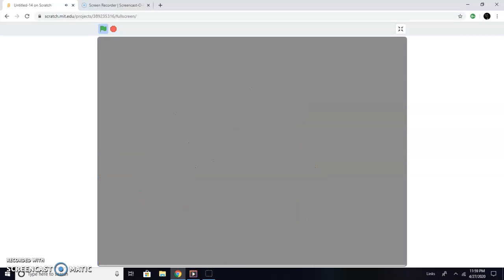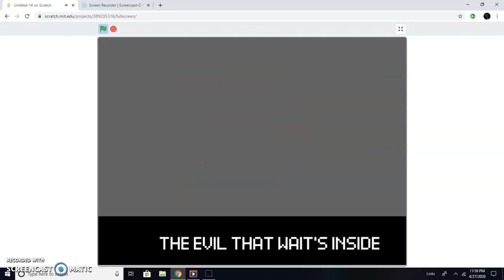IT'S ME PART 1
10 LIKES THEN PART 2!